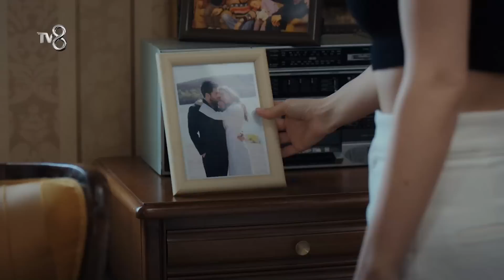Doktordan Ceren'i Şok Eden Haber! | Tuzak 26. Bölüm FİNAL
KÜNYE
YAPIMCI: ACUNMEDYA & Fabrika Yapım
YÖNETMEN: Aytaç Çiçek
SENARYO: Eylem Canpolat, Ayşenur Sıkı ve Ali Yörükoğlu